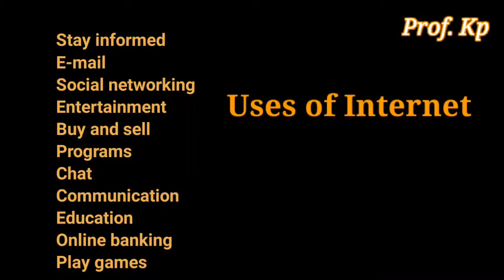l Uses of internet in gujarati by Prof. Kp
Internet and uses of internet